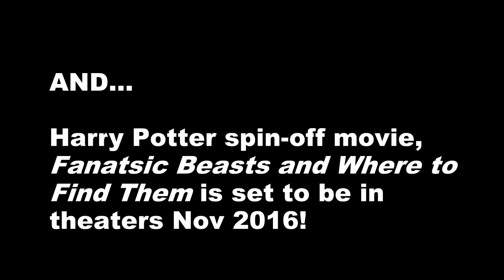Anticipated Books 2016